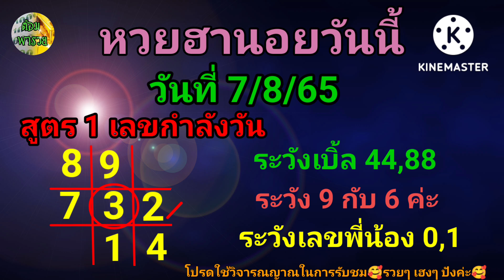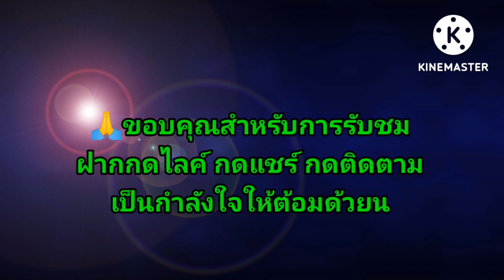รวมหวยฮานอยวันนี้(เลขกำลังวัน) วันที่ 7/8/65 @ต้อมพารวยธูปไอ้ไข่ให้โชค